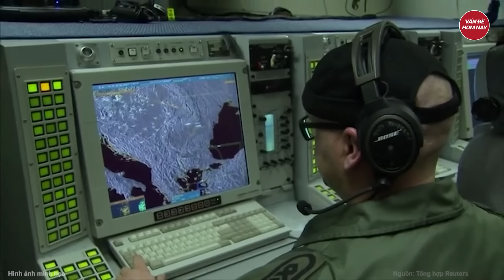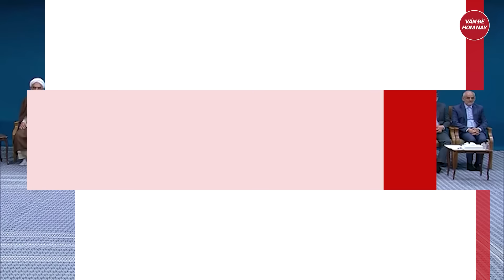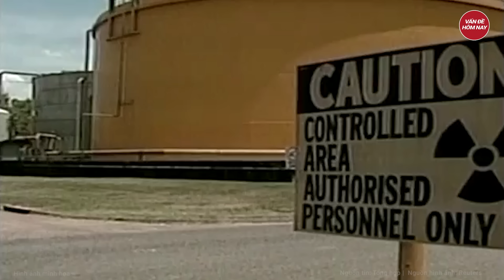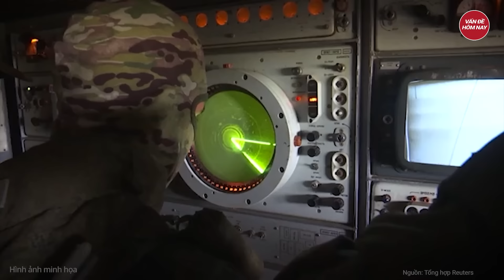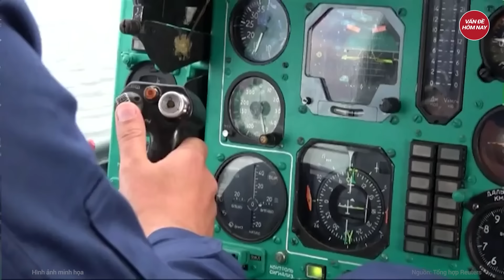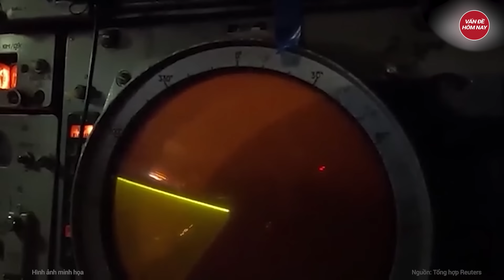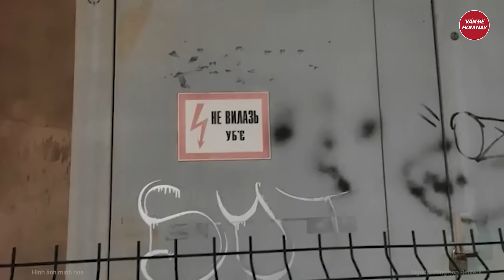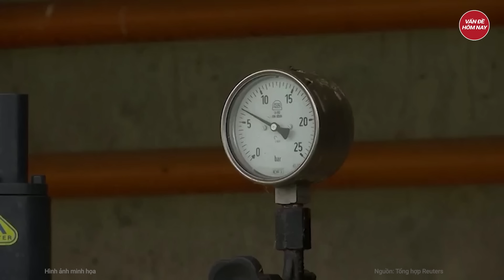Bản tin thế giới: Chính quyền, quân đội Ukraine mất kiểm soát, lãnh thổ tan hoang khắp nơi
Nga Ukraine mới nhất | Bản tin thế giới: Chính quyền, quân đội Ukraine mất kiểm soát, lãnh thổ tan hoang khắp nơi
- Donbass vượt tầm kiểm soát, cờ Nga tung bay; Ukraine rơi vào cảnh ngặt nghèo chưa từng thấy
- Mặc cho Ukraine tiếp tục kêu gọi “cởi trói”, Mỹ quyết giữ lập trường
- Hungary gạt đề xuất của EU về Ukraine và Israel
- Mỹ và Hàn Quốc kết thúc tập trận vẫn cảnh giác cao trước Triều Tiên
- Người Israel biểu tình đòi xông qua hàng rào biên giới vào Gaza
Tham gia làm hội viên của kênh để được hưởng đặc quyền: